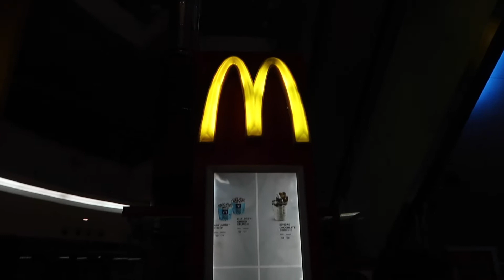THE POSITIVE SIDE OF ANGER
how to face anger  of people

last night I was very angry and feeling bad for anger

some time anger is good or some time bad

MUJHE GUSSA BOHAT ATA HAI BUT ME CONTROL BHI BOHAT KARTA HOON BUT SOME TIME APAN CONTROL KHO DETE HAI KAL MERE SATH BHI KUCH ASA HUA BUT MENE KUCH TIME BAD MOOD CHANGE KARLIYA THA HOPE FULLY AP LOGO KO VLOG ACCHA LAGA HOGA AND MOVIE SACCHI ME BADI ACCHI OR COMEDY THI  MUST WATCH PAISA WASOOL MOVIE HAI BABA